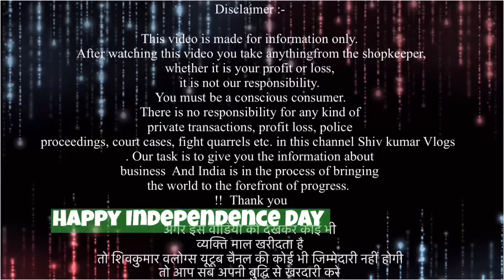New 100% Original Fresh & Clothes | 80% to 90% Off | सबसे सस्ता | Branded clothes in cheap price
Plot No. 11, Sector 3A, Opst. Cloud9 Apartments, Vaishali Ghaziabad, India 201010

 / itstrendlan.  .

 / shivkumarvlo.  .